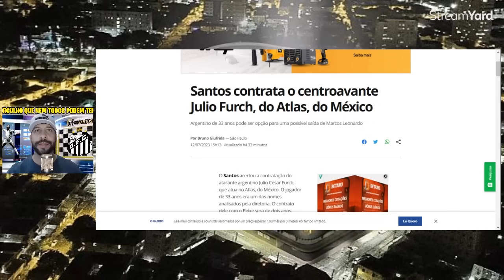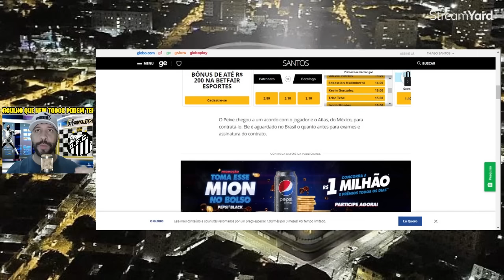SANTOS CONTRATA O ARGENTINO JULIO FURCH PARA SER O NOVO CAMISA 9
ATLAS 2 X 1 FILADELFIA

HB SANTOS aqui você encontra notícias do Santos. Fique bem informado!!